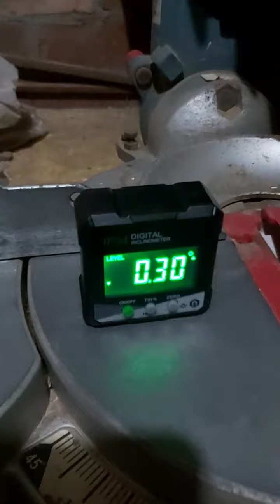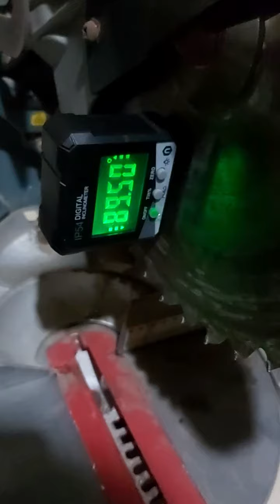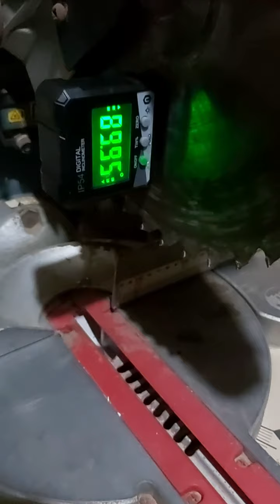Adjusting miter saw vertical angle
ضبط الزاوية الرأسية لديسك قطع الأخشاب باستخدام جهاز قياس الميل الرقمي